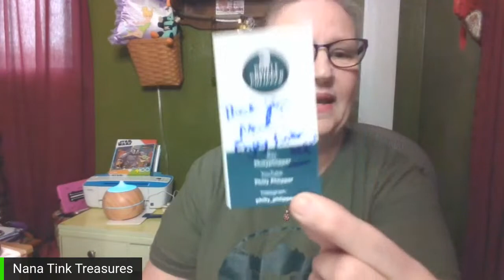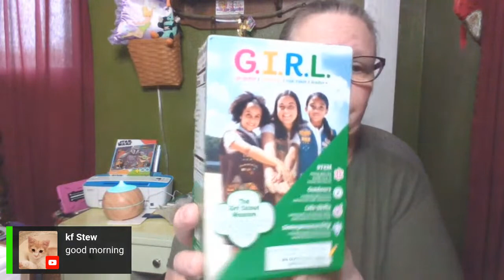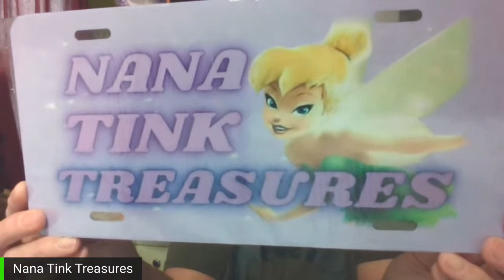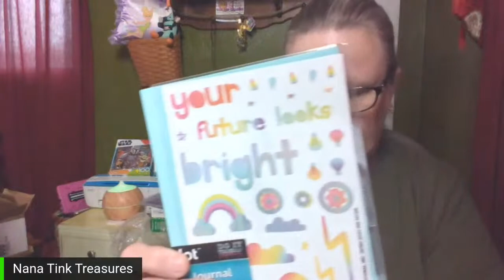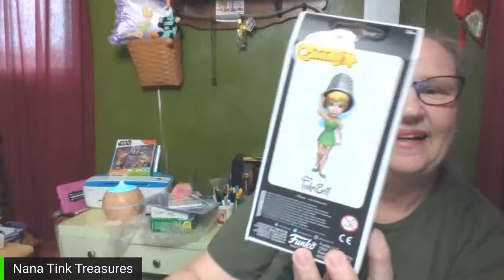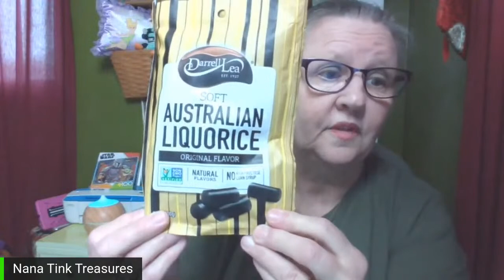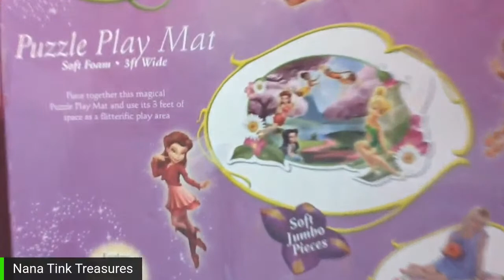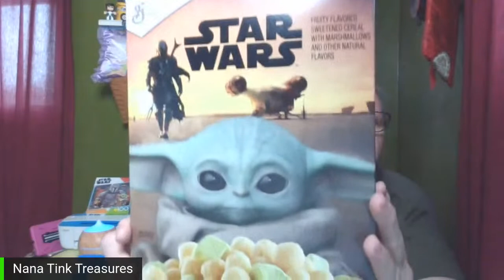UNBOXING MAIL & GIFTS 💥💖 WHAT A HAUL😲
IT IS BANANAS THAT I HAVE NOT TAKEN THE TIME TO OPEN THESE PACKAGES. THE TIME IS NOW. WHAT DID I BUY? WHAT WAS SENT AS A GIFT?
LET'S DO THIS AND FIND OUT ALL THE GOODIES.

OF ALL THESE AWESOME PEOPLE LISTED BELOW (IN NO PARTICULAR ORDER)
I RECEIVED THESE PACKAGES EITHER BOUGHT OR THEY WERE SENT AS FREE GIFTS TO ME.